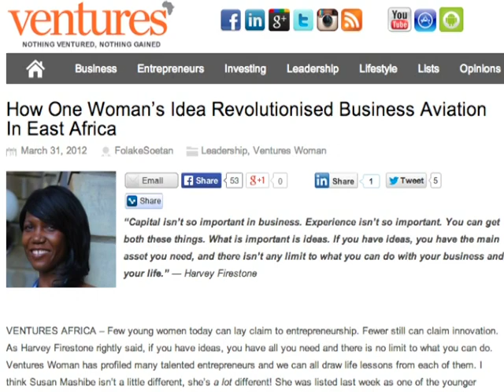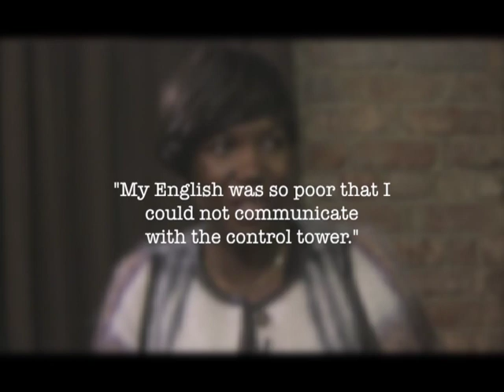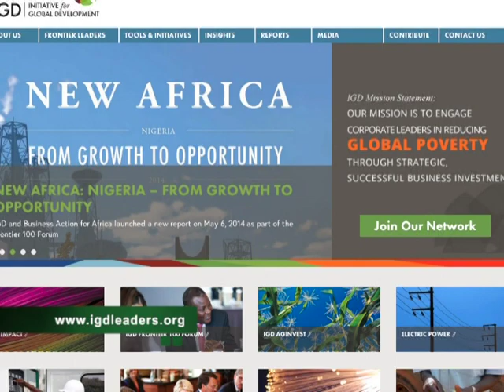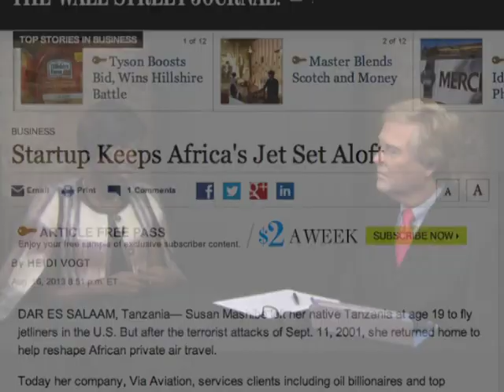African Business Woman Pioneer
Susan Mashibe is the first Tanzanian FAA certified pilot and airplane mechanic. She returned to her home country to start an aviation business.  Hear the difficulties she encountered.